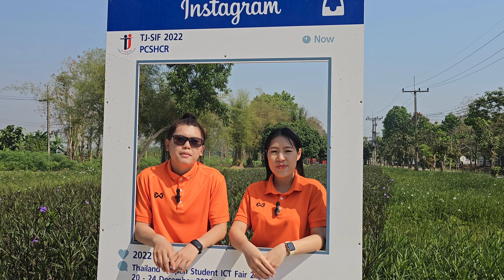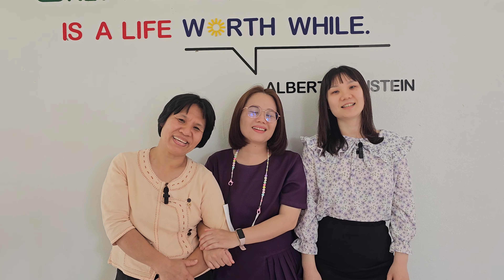บทเพลงน่ารักๆที่มอบให้ คุณครูจุลดิษฐ์ วีรศิลป์ งานมุฑิตาจิตในวันเกษียณอายุราชการ จภ.เชียงราย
บทเพลงน่ารักๆที่มอบให้ "คุณครูจุลดิษฐ์  วีรศิลป์" งานมุฑิตาจิตในวันเกษียณอายุราชการ ครูสอนสังคม โรงเรียนวิทยาศาสตร์จุฬาภรณราชวิทยาลัย เชียงราย